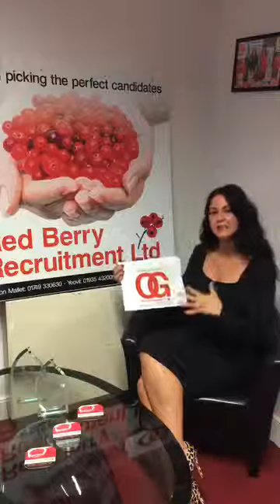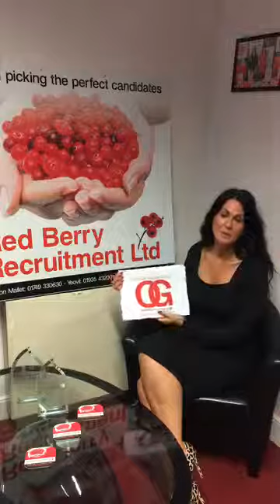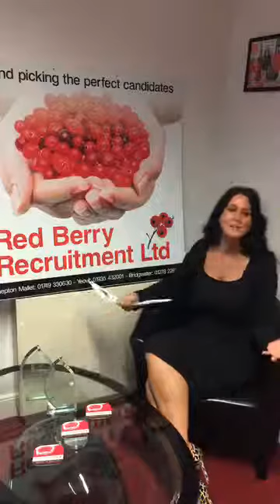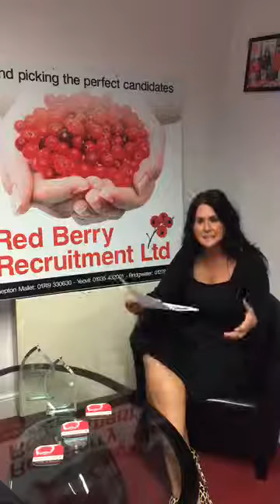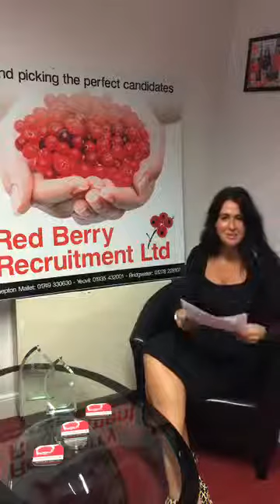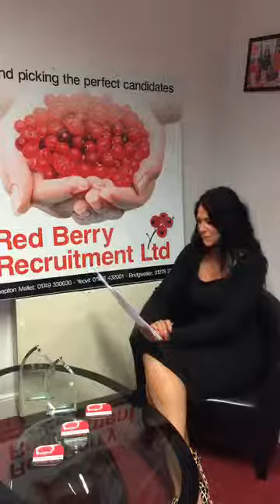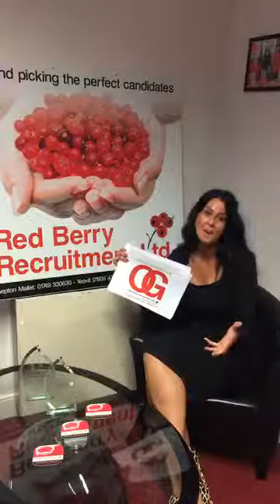Older Generation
Get in touch:

Shepton Mallet
First Floor Office
28 High Street
Shepton Mallet
BA4 5AN

Yeovil
16C Hendford
Yeovil
Somerset
BA20 1TE

Bridgwater
16 Angel Crescent
Bridgwater
Somerset
TA6 3EW

Taunton
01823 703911